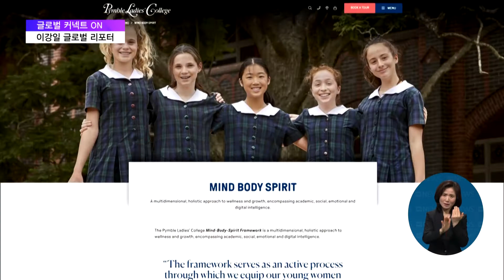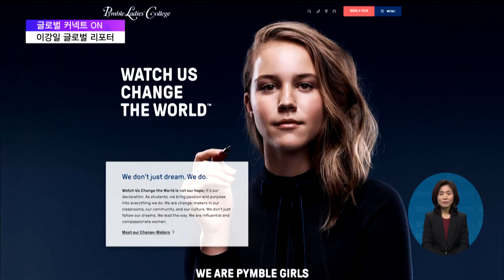2021. 04. 07 [글로벌 커넥트 온] 호주 여학생들 '교복 선택권' 청원한 이유는?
호주 여학생들이 교복바지를 청원까지 해야 했던 이유가 뭘까요.

현지의 글로벌 리포터와 더 자세한 이야기 나눠보시죠.

글로벌 커넥트 ON입니다.

[리포트]

이비에스 뉴스룸에서 전 세계의 글로벌 리포터를 바로 연결합니다.

오늘 만나볼 사람은 호주 와이너리에서 매니저로 근무하는 이강일 리포터.

호주 학생들은 아직도 교복을 입는 겁니까?

인터뷰: 이강일 / 글로벌 리포터
"이미 공립학교의 경우에는 2018년에 24페이지에 달하는 교복 강령 정책이 있었는데 이게 두 페이지로 줄었어요. 이에 따라서 여학생들도 바지 착용이 가능한 그런 규정으로 변경이 되었는데 사립의 경우에는 아직까지 선뜻 따라가지 못 하는 추세인 것 같습니다"

명문의 이름값을 지키고 싶은 사립학교 문제군요.

복장 규정이 그렇게 엄격합니까?

"보통 영국식 교육 문화를 표방하다 보니까 그렇게 진행이 된 건데 실제로 영국보다도 훨씬 더 엄격하게 진행이 되고 있습니다. 단발머리는 포니테일 모양까지도 규정을 하고 있는 학교도 있고요. 아토피가 굉장히 심한 여학생이 반 스타킹 말고 일반 스타킹 착용을 요청했다가 거절을 당하는 경우도..."

여학생들이 바지를 입으면 명문이 아니게 되는 건가요?

학생들 목소리, 어떤 반응을 얻고 있습니까?

"학교 동문들과 학부모들의 이해 충돌로 선뜻 결정을 못 하고 있는 그런 분위기라고 들었습니다. 학교 전통이라든가 명성에 영향을 초래할까 우려하는 분위기도..."

만만치가 않은 여학생들이 세상을 바꾸는 모습을 지켜봐라, 이 학교 사이트에 적혀 있는 문구인데, 학교를 바꾸는 건 보기 싫은 모양이군요.

글로벌 커넥트 ON이었습니다.